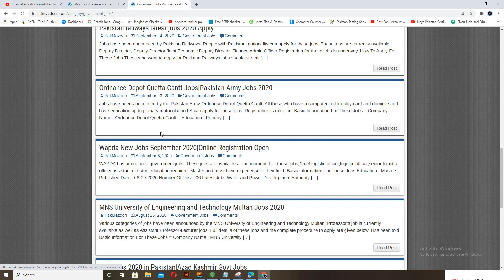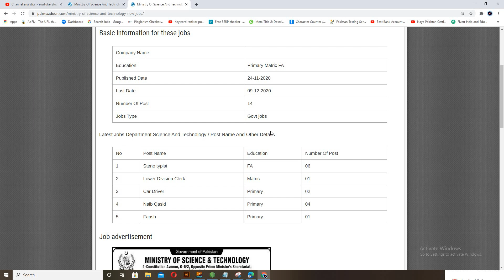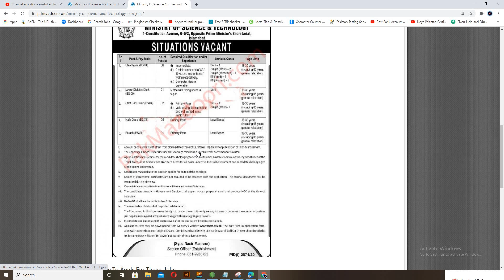ministry of science and technology pakistan jobs 2020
These jobs are available. Steno Typist Lower Division Clerk Car Driver Deputy Messenger.
Those who wish to apply must submit their CV to the address given